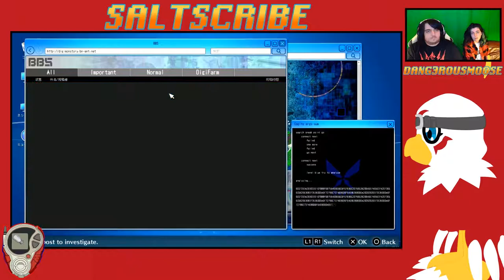HIDE N' SEEK | Digimon Story Cyber Sleuth Hacker's Memory Part 54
Welcome to Salt Shaker Studios Let's play with Digimon Story: Cyber Sleuth - Hacker's Memory

What is  Digimon Story: Cyber Sleuth - Hacker's Memory?

Digimon Story: Cyber Sleuth - Hacker's Memory is a role-playing video game developed by Media.Vision and published by Bandai Namco Entertainment for PlayStation 4 and PlayStation Vita as part of their Digimon series. It is the sequel to 2015's Digimon Story: Cyber Sleuth, and was released in Japan in December 2017, and worldwide the following month. The game shares elements and locations from its predecessor while featuring a new story and an expanded amount of Digimon creatures the player can collect.